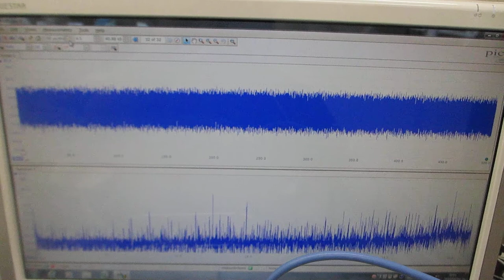超音波の非線形振動現象をコントロールする実験（超音波システム研究所）